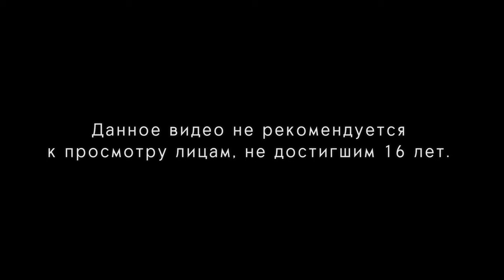Готика 1 ► Прохождение #7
"Весь мир — театр, а люди в нём — актёры? Только не здесь! Здесь мир — тюрьма, и люди в нём — заключённые. И именно отсюда берёт своё начало великая легенда."

Королевство Миртана охвачено ужасной войной. Орды орков вторглись в земли людей, и король нуждается в большом количестве магической руды, из которой производят превосходное оружие. Если человек совершил хотя бы незначительное преступление, его сразу отправляли добывать руду на остров Хоринис.

Целую область, названную "Колонией", окружили двух километровым магическим барьером, для того, чтобы заключённые не могли сбежать. Войти на территорию барьера может кто угодно, но обратно никто. Барьер был абсолютно изолирован от внешнего мира. Заключённые воспользовались этим и подняли восстание. Колонией стали править три воинствующих лагеря. Король был вынужден начать переговоры с заключёнными о поставке магической руды на любых условиях.